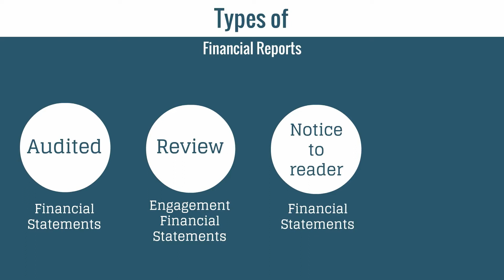Invigo Media's Accountant Marketing Solutions Animated Explainer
- Accountant Marketing - Invigo Media goal is to help businesses attract and CONVERT more visitors into paying customers, clients and patients. Unlike other companies, Invigo offers a personalized approach just for you and your company. We market to get your potential clients’ attention and to generate leads and conversions.Get A FREE Traffic And Conversion Blueprint